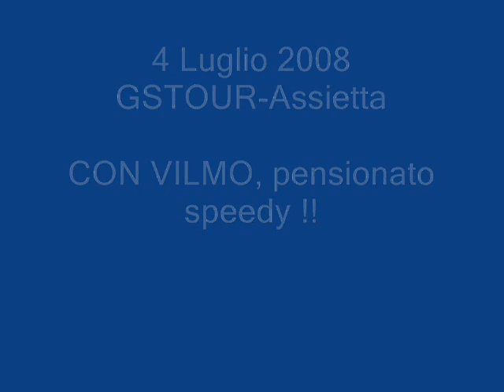PENSIONATO D'ORO- VILMO ALL'ASSIETTA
Gstour 2008. con Vilmo al colle delle finestre, colle della Assietta, sestriere e ritorno 480 Km, 4 luglio 2008